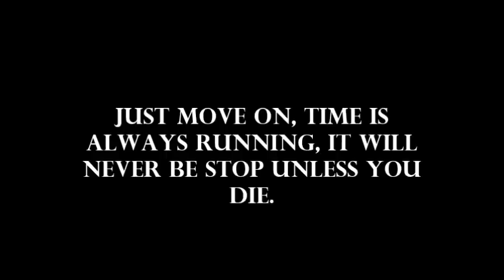TWERK IT LIKE MILEY WITH BEATIFUL DAISY MAE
DAISY MAKES her very first video... DAISY Mae decided to surprise me one day by creating Her very first video And this is the result. Actually in my opinion it's quite impressive then again I am biased.

Actually I went OUTSIDE to have a conversation with a friend and when I came back up this is the result so for all of you haters out there PLEASE REMEMBER.!...

YOUR ALL NUMBER 1... BABY.!

HOT FILIPINA DESCRIBES THE MEANING OF LOVE & SINGS only me and you by Donna cruz THEN SEXY DANCING

THUMBS UP FOR MY BEAUTIFUL GIRL DAISY MAE. ~ THANKS
LIKE IT ~ AND SHARE IT ~ TOO...

AND TO THINK... I MOVED TO THE PHILIPPINES TO RELAX ,,, LOL